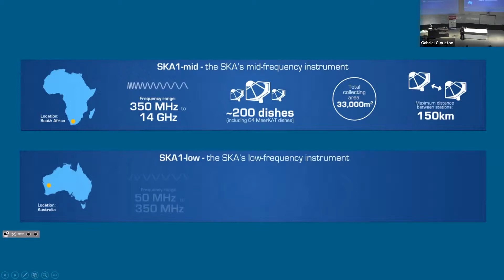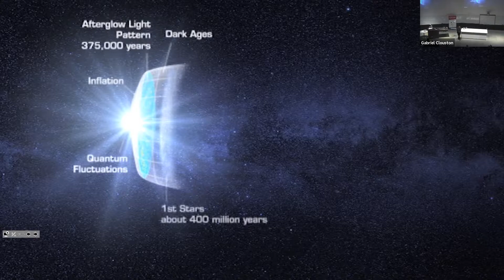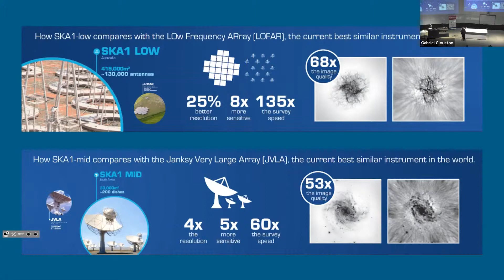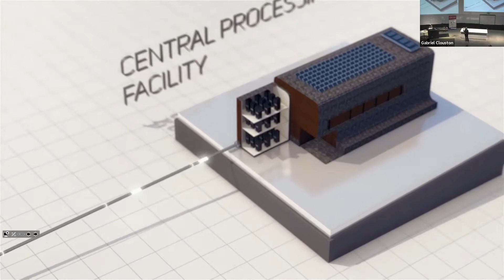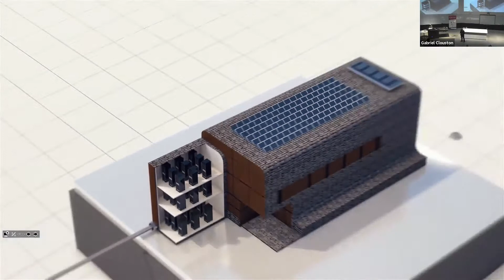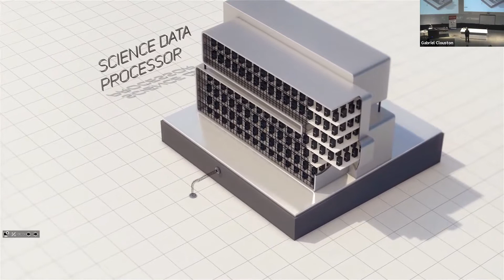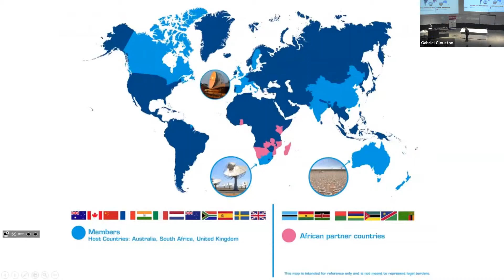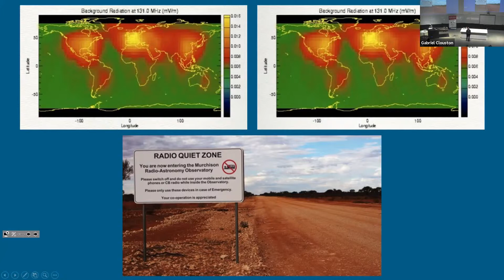[2019P3] The Square Kilometre Array - Dr Sarah Pearce (Pearcey Centenary 3)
The Square Kilometer Array (SKA) is an Australian international billion-dollar mega-science project. It is building the next generation of radio telescopes and pushing the boundaries of computing in order to deal with the torrents of data that are going to come from the SKA.

Presented by Dr Sarah Pearce, Deputy Director, CSIRO Astronomy and Space Science (CASS) and Leader of CASS Space Research Programme.
Part of the Pearcey Foundation's Centenary Celebration of Dr Trevor Pearcey's birth.